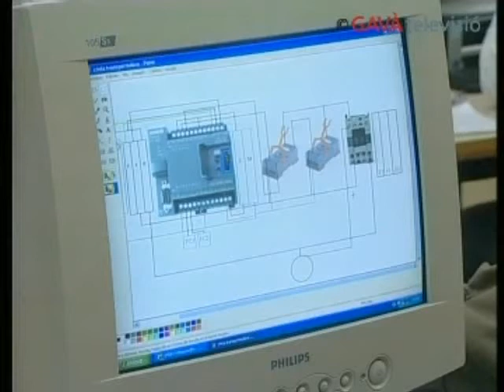GTV Notí­cies 23/10/08 - Formació sense atur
L'objectiu de tot estudiant és trobar una bona feina en allò que li agrada, encara que això no sempre és possible, i menys en una època de crisi com la que estem passant. Però hi ha branques d'estudi que sempre acostumen a donar una sortida als alumnes, aquelles on s'ensenya un ofici o una professió de caire tècnic. Els cicles formatius tenen ja fa uns anys molta demanda i una taxa d'inserció laboral de gairebé el 100%. Ens ho confirmen a un dels centres que els ofereixen a Gavà.